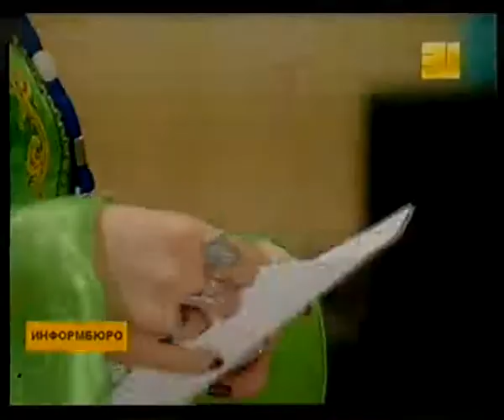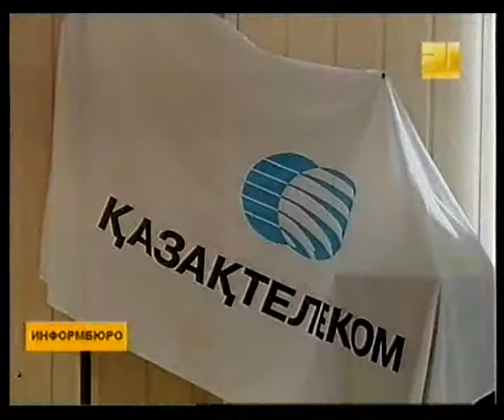Новости Казахстана / Novosti Kazakhstana / kplustv